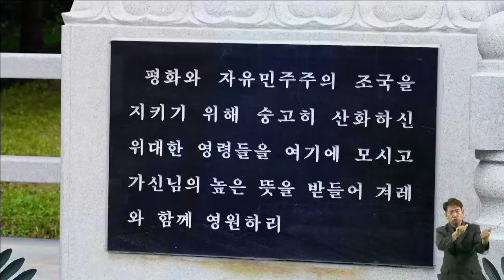6·25 영웅, 주산·익산 전투 '구국 경찰관' 충혼비 건립｜ TJB 대전·세종·충남뉴스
6·25 전쟁 당시
보령 주산과
익산 전투에서
산화한
순직 경찰관 48명을
추모하기 위한
구국 경찰관 충혼비가
보령시 남포면 이어니재
경찰묘역에 건립됐습니다.

구국 경찰관 충혼비에는
순직 경찰관 48명의 명단이 새겨져 있으며,
경찰묘역은 주산 전투에서 순직한
철도경찰 16인의 합동 묘지와
보령 출신 전사, 순직 경찰관들의
위령탑이 있는 추모공원입니다.